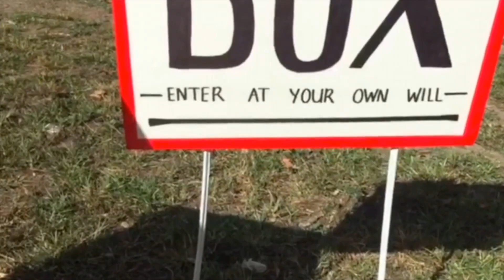Hot Box (Zendaya / Bobby Brackens) Remix - YUNG$iR Music Video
Choreography and concept by yours truly in collaboration with Michele Soulchild, Zev York, Briana Zapien, Christine Torto, Allyssa Sniff, Romiah Puertollano, Leah LaGrange, Katrina Endozo, Savannah Marco, and Kat Faith

Thank you to the OGs for comin out and holding the freestyles down!! Featuring JoJo Diggs, Brother Binns, Bliss Ultraomni, SheStreet, Comfort Fedoke, and Kenya Clay

Featuring Terrence Green @rawswagger

Thank you to Tap’D Out Studio for this dope location!
Filmed by: @mytypolife
Edit: @mytypolife @zevxyork